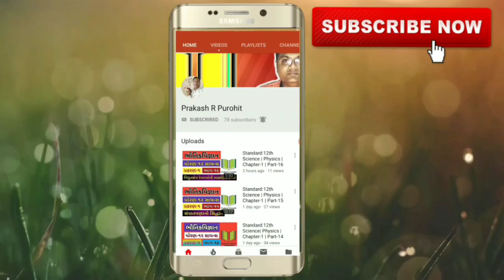Example:1.10 | Standard:12th Science | Physics | Chapter-1 | GSHSEB | JEE/NEET/GUJCET/Board Part-34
HI,

Topic : Example:1.10

Subject - Physics

Chapter-1